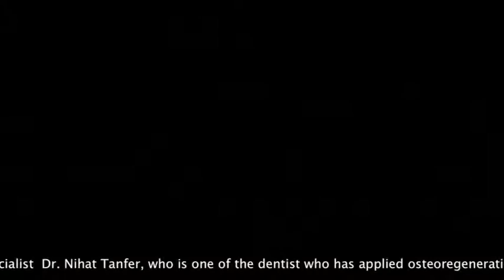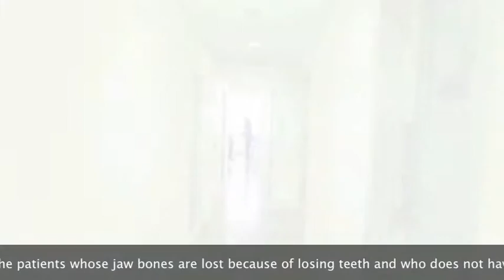Tanfer Klinik Nişantaşı ve Bodrum Türkbükü Tanıtım videosu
Tanfer Klinik 2013 Nişantaşı ve Bodrum Türkbükü Dr.Nihat Tanfer Tanıtım videosu